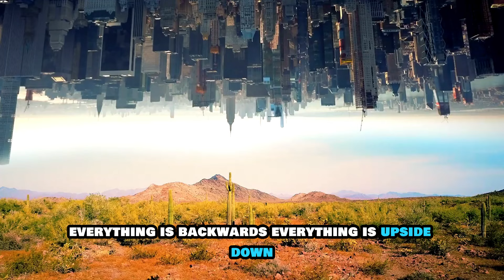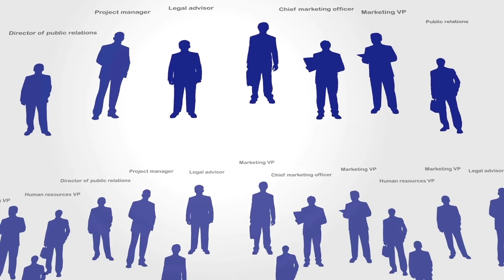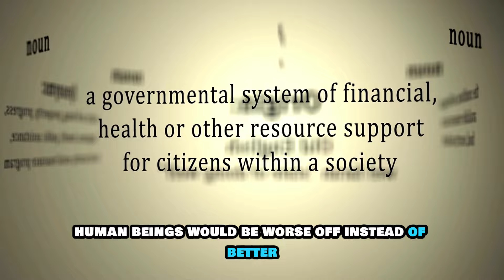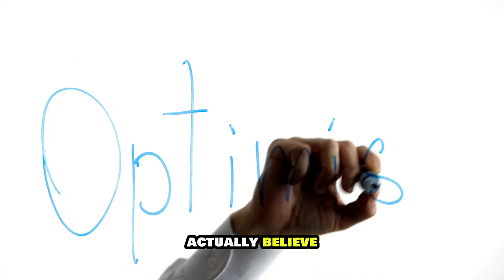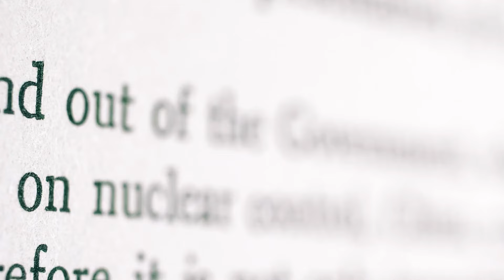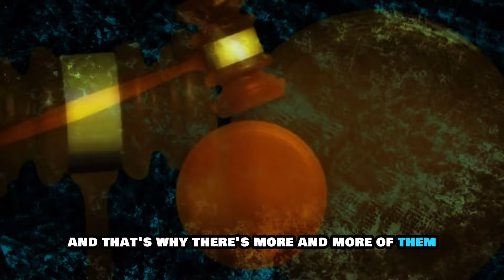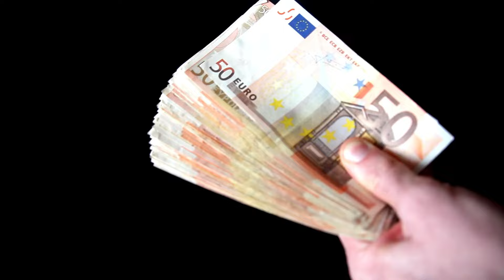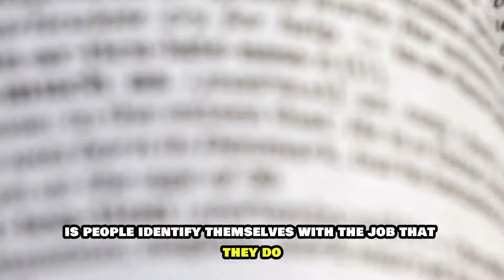It Is Destined To Happen This Way | David Icke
1)This video has no negative impact on the original works (It would actually be positive for them)
2)This video is also used for teaching purposes.
3)It is transformative in nature.
4)I ONLY used bits and pieces of videos to get the point across where necessary.